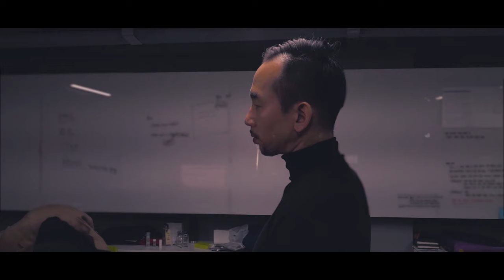[OFFICIAL] Jay Lee - Puberty feat.Gson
The answer is unknown and it’s not fixed
Now I want to open and accept these feelings honestly.

[Credit]
Produced by Jay Lee
Lyrics by Jay Lee, Gson
Chorus by Catherine
Video Director/Edit Alex Chung
Recorded at NAZ.A.RENE Studio
Mix&Mastered by Gson of NAZ.A.RENE Studio